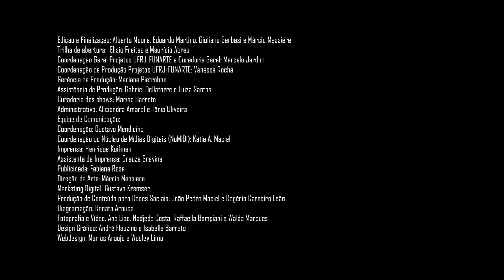Bossa Criativa | Visitando as danças brasileiras| Maria Eugênia Tita | Aula de Cavalo Marinho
Acompanhe uma aula de Cavalo Marinho, após alguns minutos de aquecimento. Essa é a terceira aula da oficina "Visitando as danças brasileiras", ministrada pela dançarina e pesquisadora das danças tradicionais brasileiras, Maria Eugênia Tita.

Segundo Mario de Andrade, o Cavalo Marinho é a mais estranha, original e complexa de nossas danças dramáticas. Característico da Zona da Mata de Pernambuco, ele é marcado pela simultaneidade de linguagens artísticas, pois reúne dança, música melódica e percussiva, canto, teatro e artes plásticas. Ocorre majoritariamente no ciclo natalino (final de dezembro e início de janeiro) e pode ter muitas horas de duração, chegando a varar a madrugada. É marcado por uma narrativa na qual possui diversas figuras, sendo a principal delas o Boi, cuja morte marca o fim da brincadeira. Nessa aula vamos visitar alguns passos dessa brincadeira.